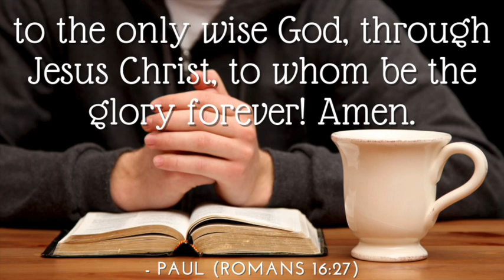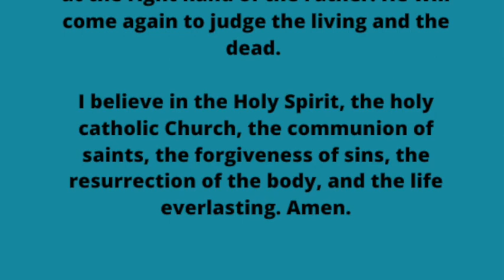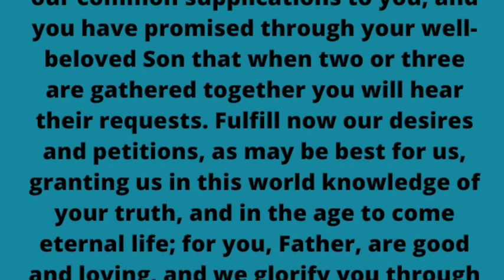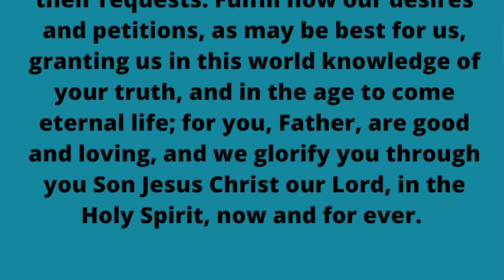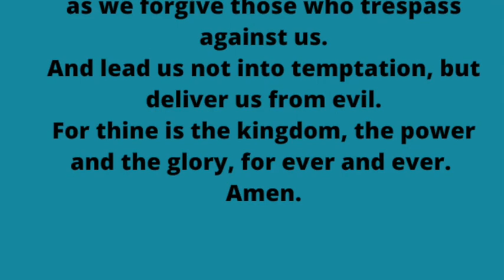Morning Prayer - December 27, 2023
Today Margo and David invite you to morning prayer with them.

Morning prayer sets us off on the right foot in worship and in praise. It opens our lens to connect with God first thing in the morning. It helps us see the world through his eyes. It helps us understand what is important. Pragmatically prayer and meditation lower stress, they increase happiness, and they increase our joy. These may seem like mechanical prayers as we say some of the same ones each week. But just as keep having to have a shower each day, so saying your prayers as a regular exercise transforms us...

God bless you this day, and may the light and love of God shine more brightly into your life today.